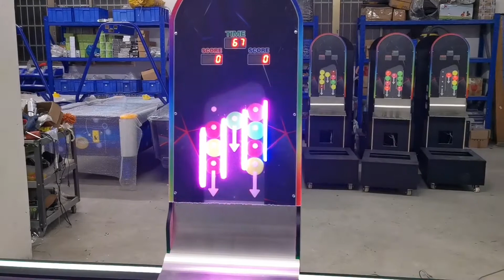Mutiple Pucks Air Hockey Gameplay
Air Hockey Table
Multi-pucks & Fully automatically release pucks
M size:180*138*162cm, Weight:200KGS
L size:220*152*162cm, Weight:230KGS